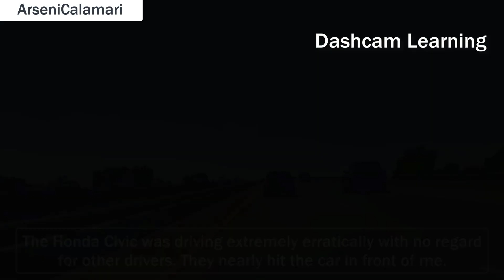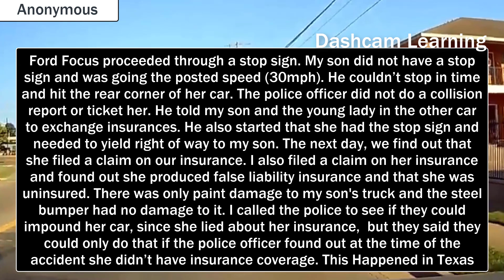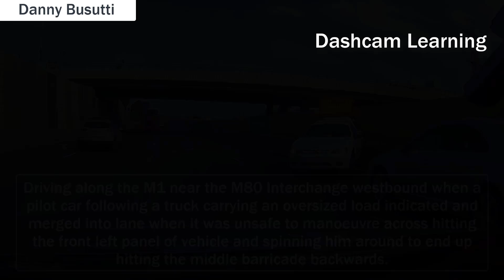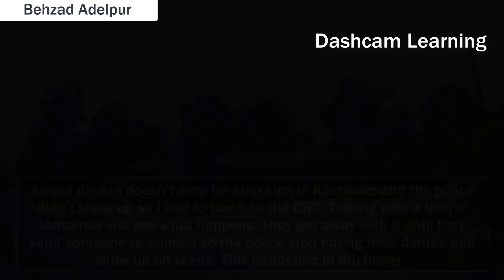ROAD RAGE | BRAKE CHECK | CAR CRASH | BAD DRIVERS | KARENS | INSTANT KARMA | CRASHES | USA